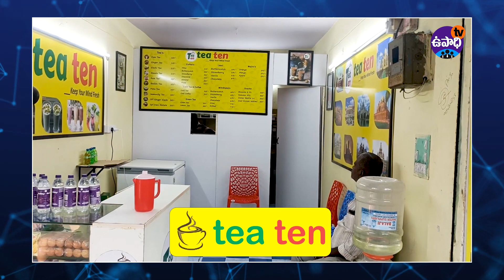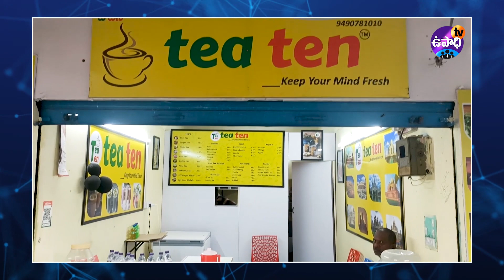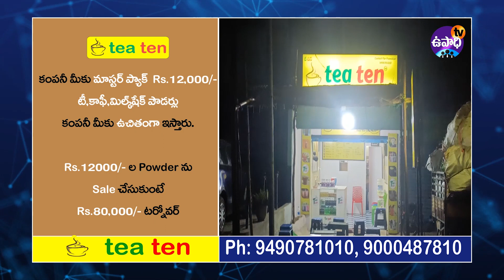అతి తక్కువ ధరలో టీ బిజినెస్ అవకాశం | Tea ten franchise business | UpadhiTV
How to Start Own Tea Cafe Business in telugu. TEA TEN franchise business opportunity. tea franchise under 2 lakh in telugu.

M/s TEA TEN,
Address: SECUNDERABAD- 500003, TS, INDIA.